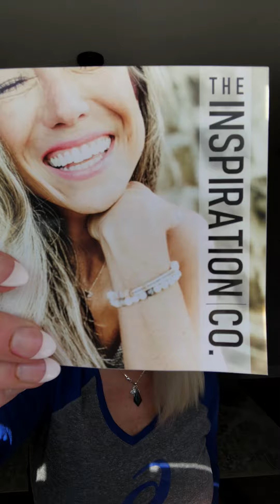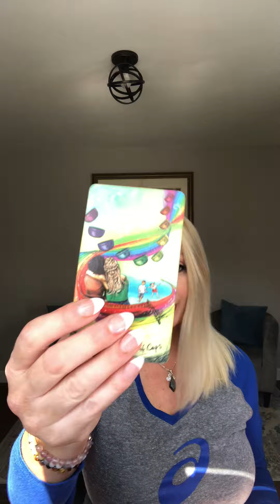4/15 PAST PRESENT FUTURE 🌈🌈🌈